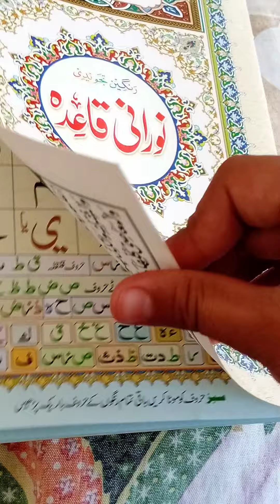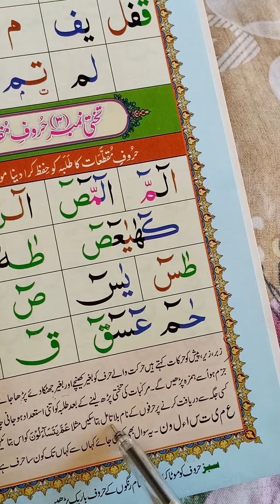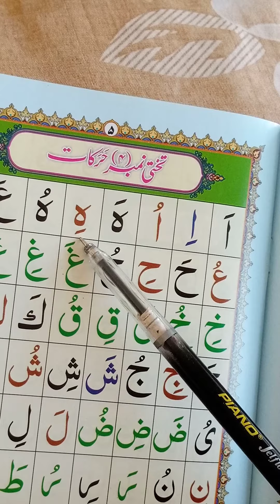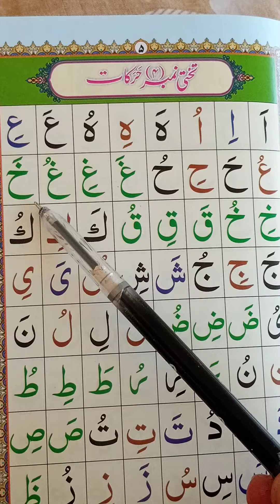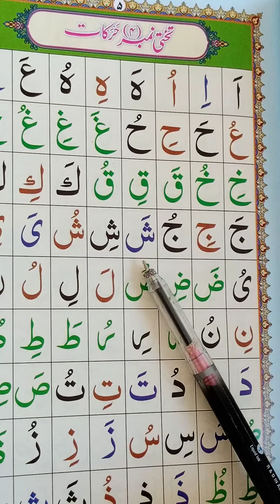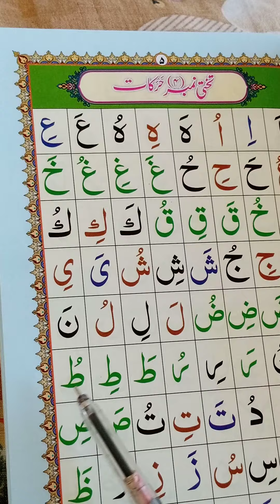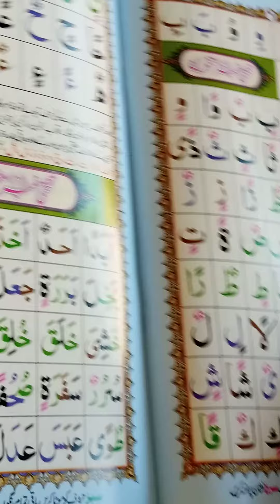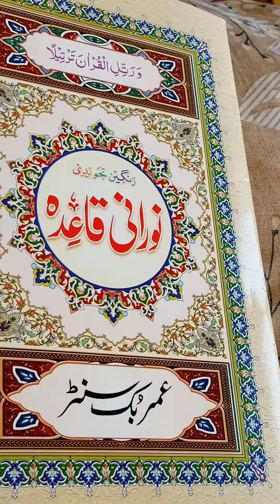نورانی قا ہد ہtakhti number for حرف arkatکے بارے ميں جاننے کے چینل کو سبسکرائب کریں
nurani Kayda Sabaq۰  number 4حروف حرکات کے بارے میں جاننے کے لیے اس چینل کو سبکرائب کریں